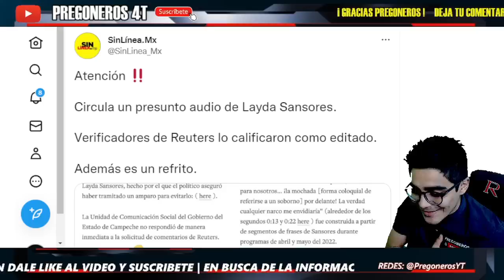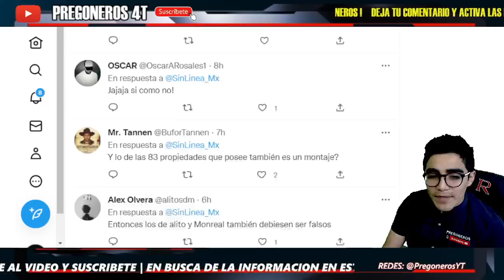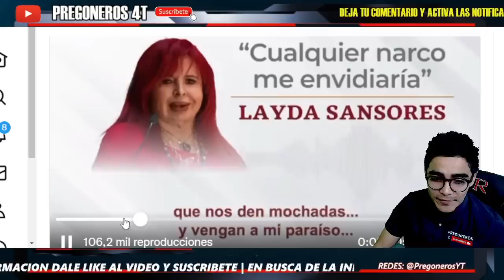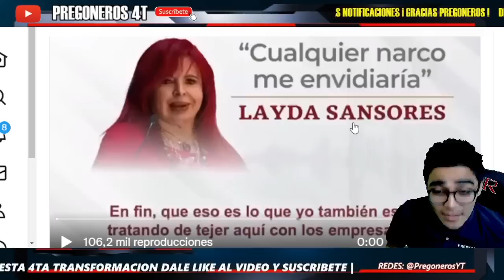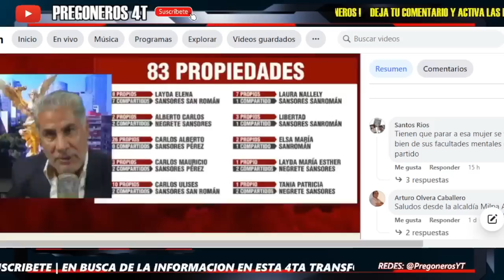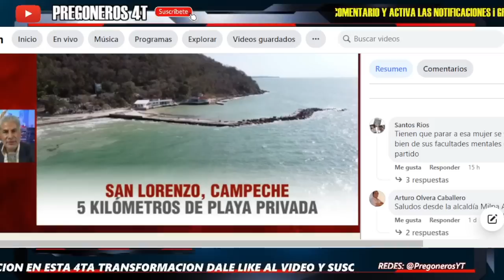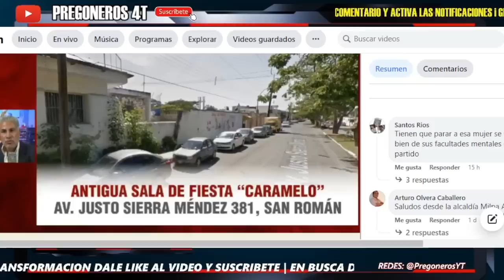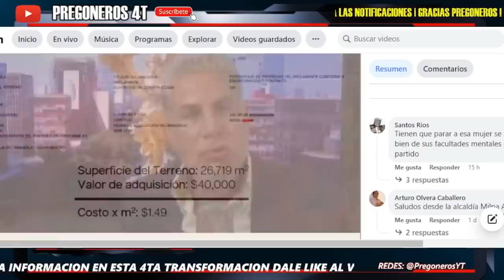¡CAYERON EN LO MAS BAJO! ¡FILTRAN NUEVO AUDIO PARA ACABARLA! ¡ESO REPRESENTA ESA V13J4...!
PREGONEROS 4T.

Pregoneros 4T !!!